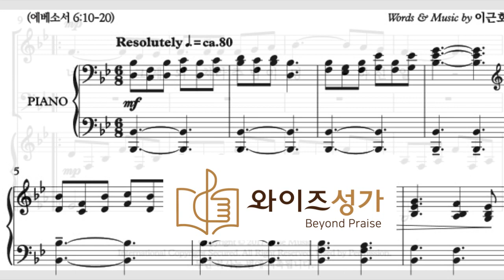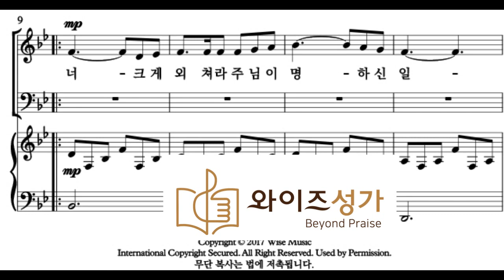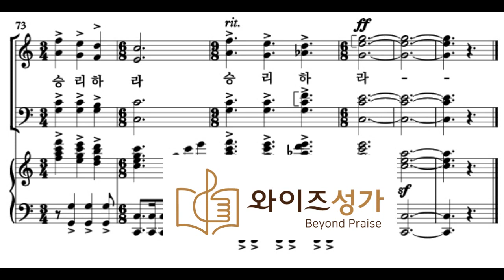찬양 01 하나님의 전신갑주(와이즈성가1집)베이스